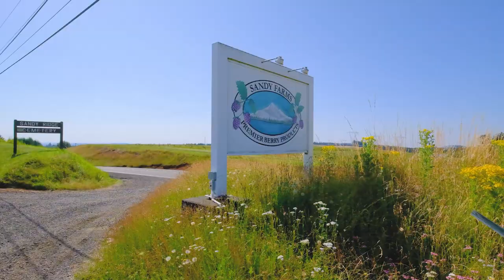34500 Hwy 211 Boring Oregon